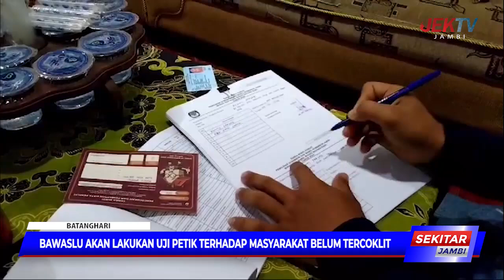BAWASLU AKAN LAKUKAN UJI PETIK TERHADAP MASYARAKAT BELUM TERCOKLIT